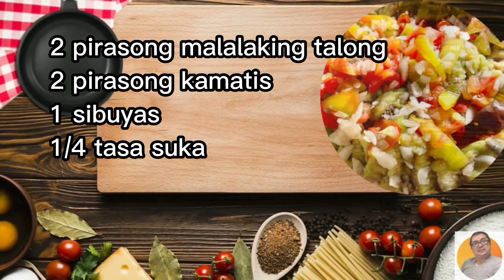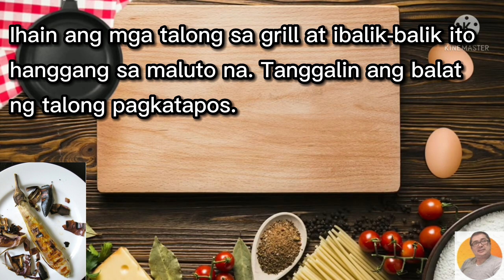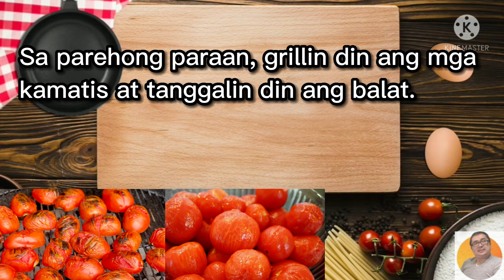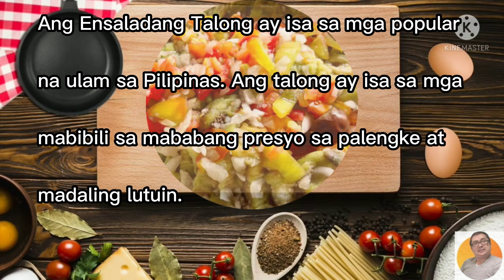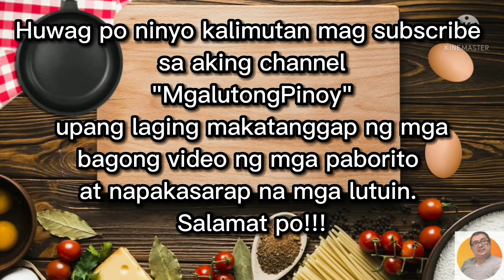How to Cook Ensaladang Talong Filipino Style Recipe - Lutong Pinoy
Ensaladang Talong Recipe with Grilled Eggplant and Tomatoes

Mga Sangkap:

• 2 pirasong malalaking talong
• 2 pirasong kamatis
• 1 sibuyas
• 1/4 tasa suka
• 1/4 tasa asukal
• 1/4 kutsaritang asin
• 1/4 kutsaritang paminta
• 1/4 tasa cilantro

Mga Hakbang sa Pagluluto:

• Magpainit ng kalan at ihanda ang grill. Pwede ring maggamit ng kawali para sa pag-i-grill.
• Banlawan ng mabuti ang mga talong at kamatis.
• Ihain ang mga talong sa grill at ibalik-balik ito hanggang sa maluto na. Tanggalin ang balat ng talong pagkatapos.
• Sa parehong paraan, grillin din ang mga kamatis at tanggalin din ang balat.
• Hiwa-hiwain ang mga talong at kamatis sa malalaking hiwa.
• Hiwain din ang sibuyas.
• Sa isang malaking lalagyan, haluin ang suka, asukal, asin, at paminta.
• Ilagay ang mga talong, kamatis, sibuyas, sa lalagyan at haluin ito nang mabuti.
• Ilagay ang cilantro sa lalagyan at haluin muli.
• Pwede nang ihain ang ensaladang talong sa isang malinis na lalagyan.

Ang Ensaladang Talong ay isa sa mga popular na ulam sa Pilipinas. Ang talong ay isa sa mga mabibili sa mababang presyo sa palengke at madaling lutuin. Maraming iba't ibang recipe ang ginagamit sa pagluluto ng Ensaladang Talong. Sa recipe na ito, magtatambalan ang grilled eggplant at kamatis upang magbigay ng lasa at texture sa ensalada.